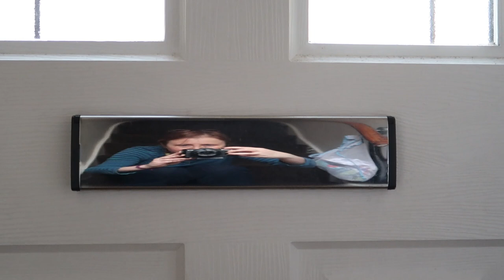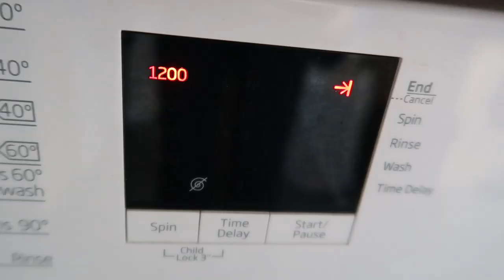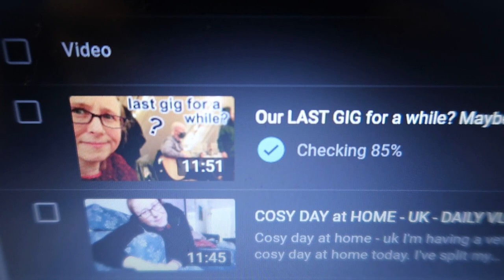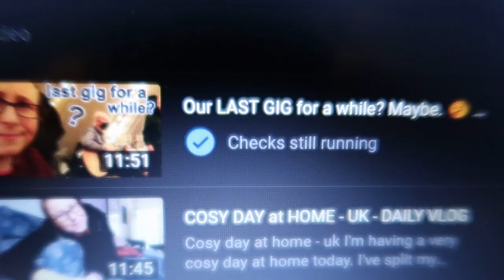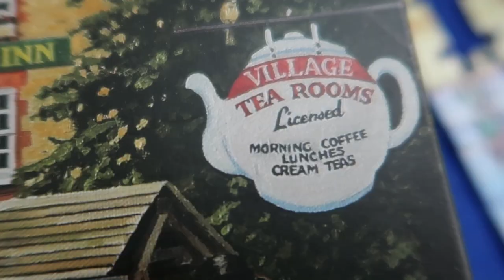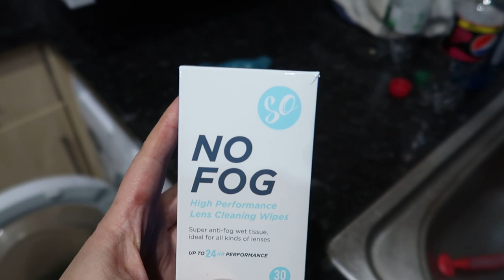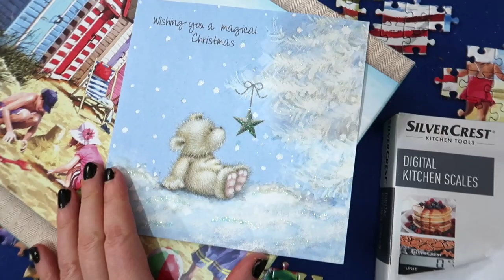VARIFOCALS 👓 It's TIME!! DAILY VLOGS UK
I'm getting VARIFOCALS!! I've struggled on for long enough with my separate glasses for reading and long-distance. I 'should'a gone to Specsavers' months ago for this. In other news, I'm trying to get my head around the prospect of the Omicron variant and seem to be doing rather a lot of impulse purchasing! I show you some of my latest online shopping in this daily vlog.

Here's the pack of 10 mixed design face-coverings
No Fog glasses wipes (you twice the amount for the same money on Amazon!)
The Village Tea Rooms 500 piece puzzle

If you'd like to watch our 4-video Isle of Wight holiday playlist (as mentioned in this video), you can watch it